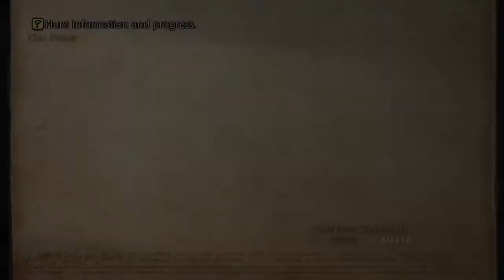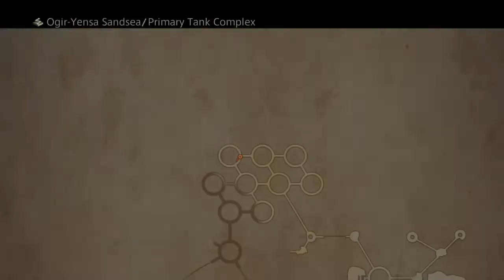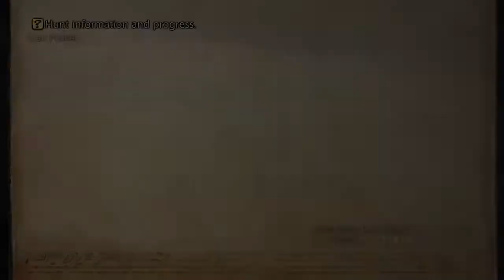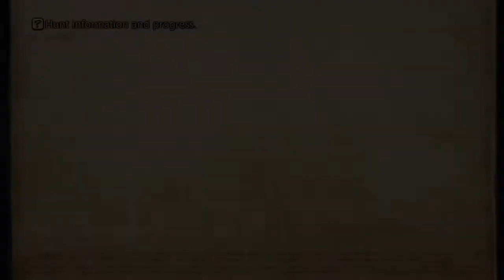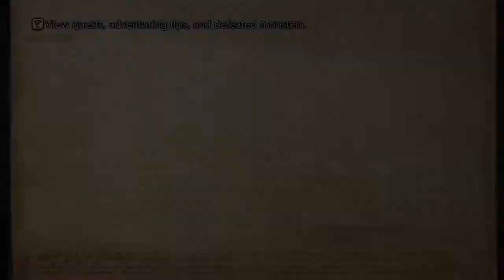How to Kidnap a Princess (11) Final Fantasy XII The Zodiac Age (PS4)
Ashe concocts a plan, but needs a little help from base thieves to get the job done.

5:11 Ashe Confronts Ondore
13:38 Dalmasca Westersand
43:48 Cluckatrice Hunt (Gameplay)
54:44 Ogir-Yensa Sandsea (CG)
1:00:40 Pray for Light Winds

The next two hours consist of almost all the Ogir-Yensa. Rare game and exploration, as well as the Zertinan Caverns explored. I change through the characters to add some visual variety.